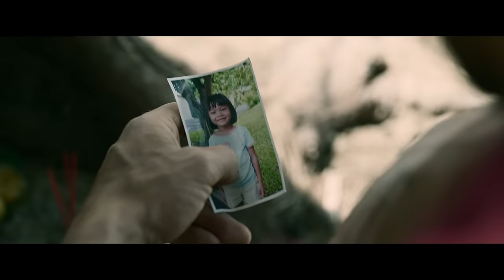Mayhem! Trailer #1 (2024)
Check out the Official Trailer for Mayhem! starring Nassim Lyès!

US Release Date: January 5, 2024
Starring: Loryn Nounay, Nassim Lyès, Olivier Gourmet
Producer: Vincent Roget
Synopsis: A martial artist and ex-con starts a new life in Thailand to escape from a local gang lord, but when a family member is kidnapped, he gets sucked back into the underworld he'd left behind.